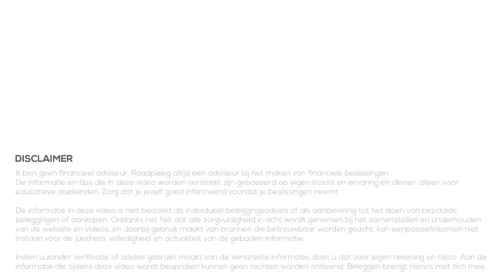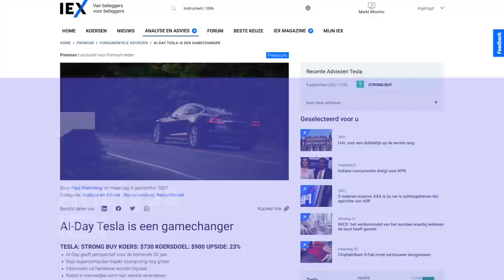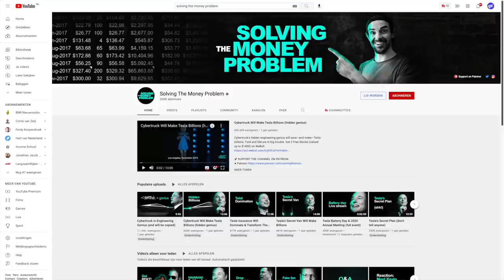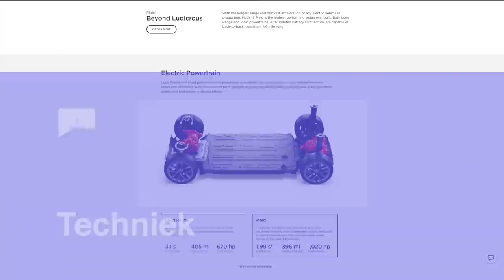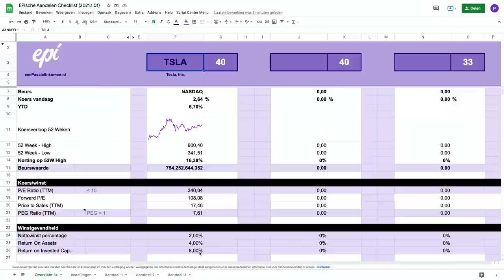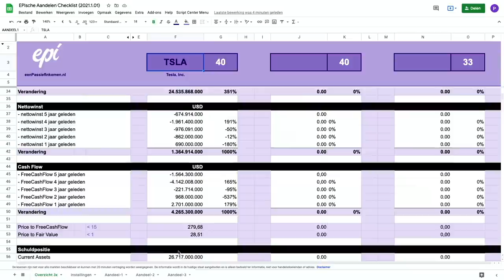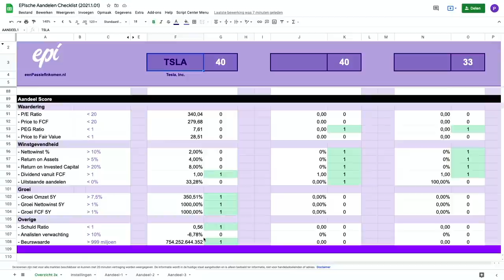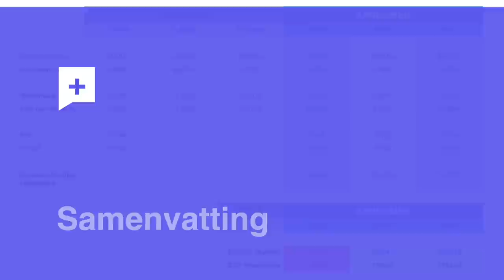Aandeel Tesla naar $3000? Uitleg over mijn positie en waardering van TSLA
Het aandeel Tesla is volop in het nieuws. Veel mensen willen beginnen met beleggen. Dat zorgt ervoor dat koersen stijgen. Analisten zeggen dat het aandeel Tesla naar 3000 dollar per aandeel kan in 2025.

Aangezien Tesla mijn grootste positie is in mijn portfolio bij DEGIRO en ik daar veel vragen over kreeg, wil ik in deze video naar Tesla kijken. Wat is het laatste nieuws? Waarom houd ik het aandeel, ook bij de huidige koers? En wat is mijn verwachting en waardering?

00:00 Intro
00:35 Feedback
01:09 Nieuws
04:57 Nieuws
12:34 Aandeel checklist
19:33 Waardering
24:00 Samenvatting